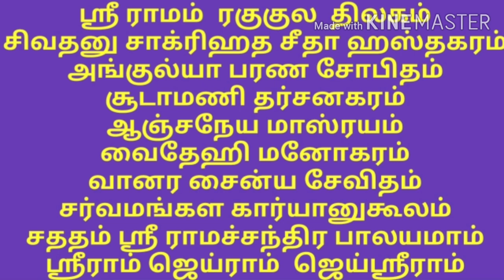Mahaperiyava concise Ramayana/9line ramayana/தினமும் சொல்ல 9 வரியில் ராமாயணம்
Maha Periyava’s Ramayanam

How nice it would be if we could read the entire Ramayanam every day?  How much merit we would get?  How beneficial will it be?  How much good it would do to us?

But can we read the entire Ramayanam every day?

Means… ..

Certainly it is possible, but how?

Sri Kanchi Periyavaa has given us a very rare treasure.  This contains only 9 lines but covers the entire Ramayanam.  This can be recited in 30 seconds and will give us all the benefits of reading the full Ramayanam.

Here are the 9 lines for you and for the benefit of the entire world.

Sri Raamam raghukula thilakam
Sivadhanu Saagruheetha Sitaa hasthakaram
Angulyaa bharana shobitham
Choodaamani darsanakaram
Aanjaneya Maashrayam
Vaidhei Manoharam
Vaanara Sainya Sevitham
Sarvamangala kaaryaanukoolam
Sathatham Sri Ramachandra Paalayamam
Sriram Jairam Jaisriram.

That’s all.  Full Ramayanam recitation is over.

If you think this is good, please tell four persons or more than that.  Ramayanam

It will help for continuous growth of your family lineage. This is true
தினமும் சொல்ல மஹாபெரியவா பரிந்துரைத்த இரண்டெழுத்து மந்திரம்

Regards
Raji